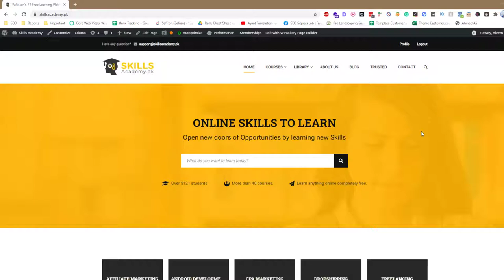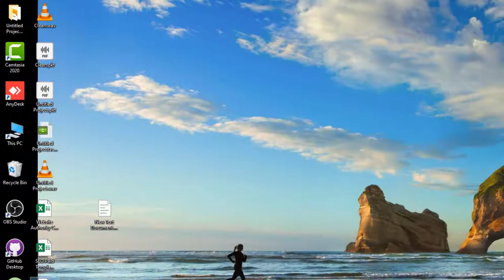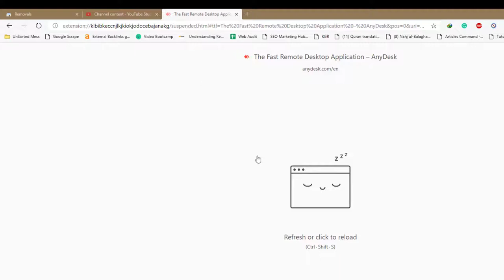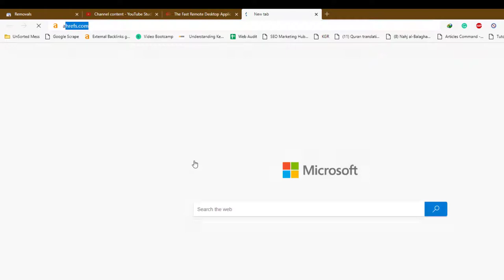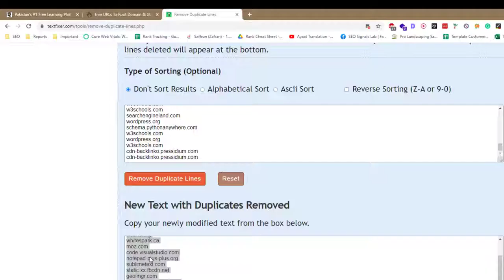How to Remove Low Quality External Links